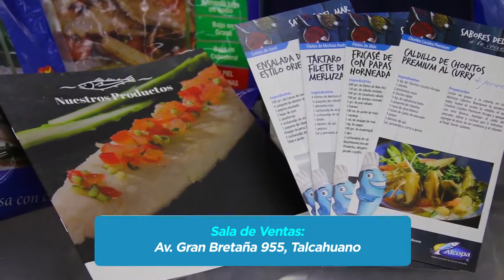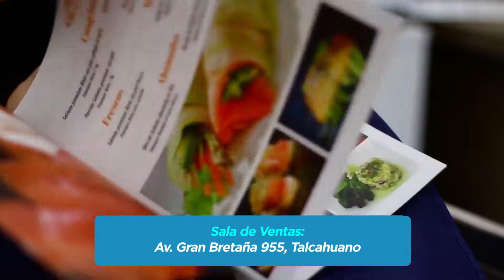BASE ALCOPA JULIO